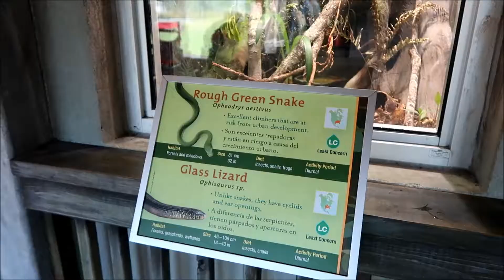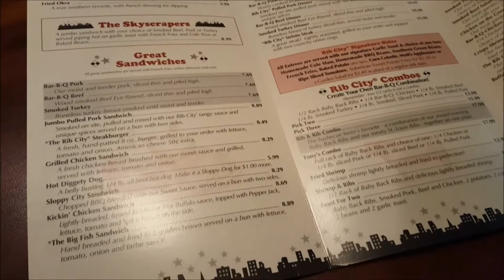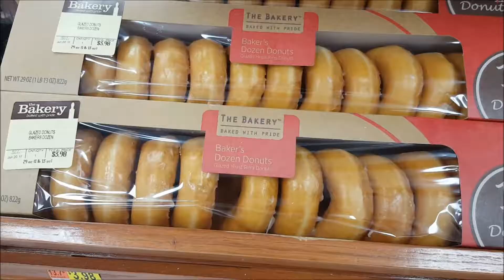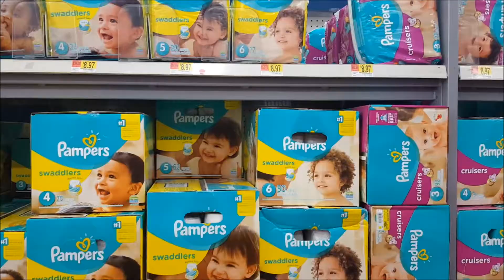Florida Tour 2017 - Day 3 & 4 of 22 Days - Miami Zoo - Naples - Delnor Wiggins State Park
Tag 3 und Tag 4 unserer 22 tägigen Florida Rundreise im Juni und Juli 2017.

Tag 3: Besuch im Miami Zoo. Autofahrt durch Evergaldes. Nachtessen im Rib City Estero. Hotel Embassy Suites Fort Myers Estero.

Tag 4: Morgenessen im Embassy Suites Hotel. Einkaufen im Walmart. Strandtag im Delnor Wiggins Pass State Park Naples. Nachtessen im Applebee's Neighborhood Grill Estero

Auf unserer Rundreise besuchten wir:
Miami
Miami Beach
Naples
Fort Myers
Estero
Fort Myers Beach
Anna Maria Island
Tampa
Honeymoon Island
North Redington Beach
Madeira Beach
Orlando
Fernandina Beach
Amelia Island
Daytona Beach
Fort Laudederdale

Miami Zoo in Miami
Delnor Wiggins State Park Naples
Fort Myers Beach Pier
Miromar Outlets Estero
Gulf Coast Town Center Fort Myers
Tampa Riverwalk
Tampa University
Honeymoon Island State Park
Magic Kingdom Orlando Disney
Amelia Island
Fernandina Beach
Daytona Beach
Fort Lauderdale 4th July Fireworks
Publix
Walmart
Target
Ford's Garage
Bob Evans
Flatbread Naples